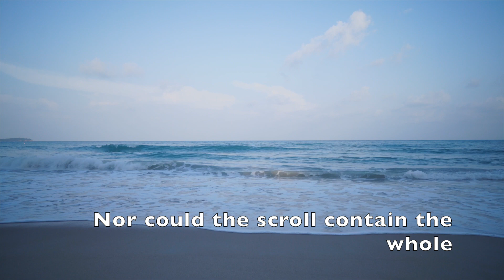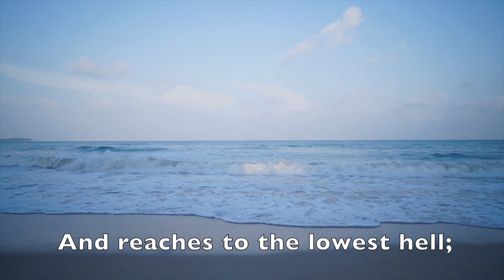The Love of God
Refreshing piano medleys of familiar hymns of the faith created to bless you with encouragement, comfort and joy.  Relaxing and inspiring.

If you enjoyed this song, consider saving to your favourite Inspirational playlist on Spotify or Apple Music to listen to again in the future,  or share with friends:  you may  be a blessing to them.
It brings me such delight, that the music that I love to play and create,  brings such joy and encouragement to others.